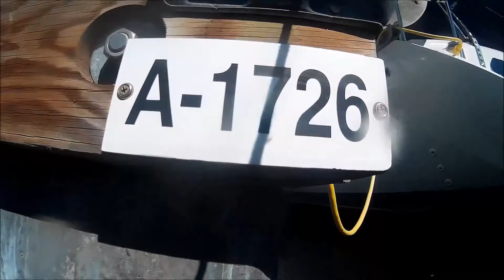BTW Dive Serv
We appreciate your business
Ian Roberts (Owner)
Below The Waterline Diving Service
Transparency Underwater Videos - 2 free video inspections per customer per year. "Looking after Boaters"

*Refer a friend and get $1.00 per foot credit on your account*
Please call for cleaning before planned trips or haul-out. We can reschedule given notice. Boats do not stay clean. Inspect our work immediately after cleaning and monitor the growth rate from that point onward...A few days can make a big difference!